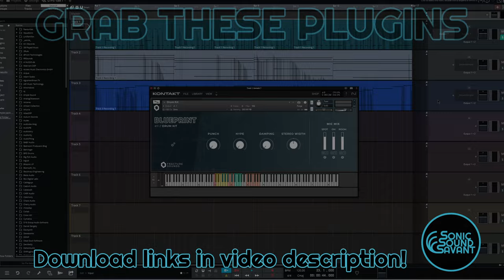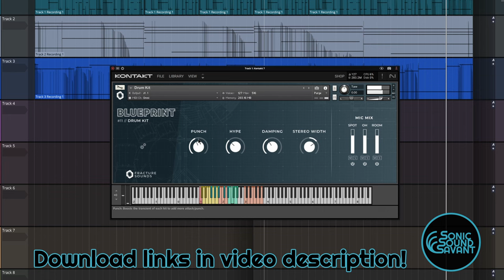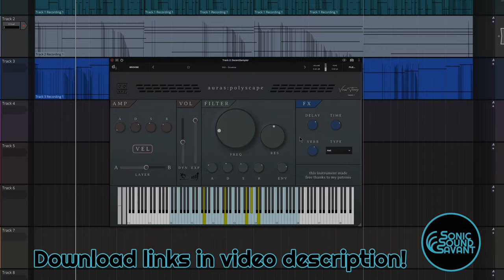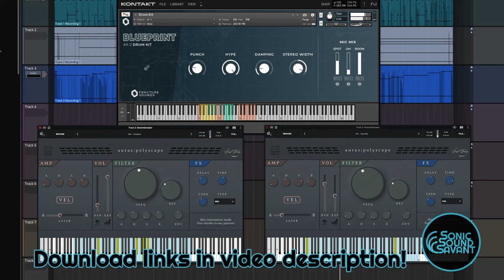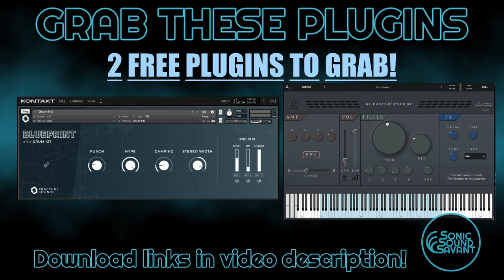Free plugins! This time 2 FREE things to grab! Drum kit and a synth!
Free Plugins! Today we'll take a look at 2 nice free instruments.
Drum kit from @fracturesounds  and a synth from @VenusTheory
NO TALKING!

Free Plugin 1:
Runs in the free Kontakt player!

Free Plugin 2:
Runs in the free Decent Sampler!

Timestamps
00:00 Free Plugin 1
02:36 Free Plugin 2
07:45 The Beat

-J

SonicSoundSavant